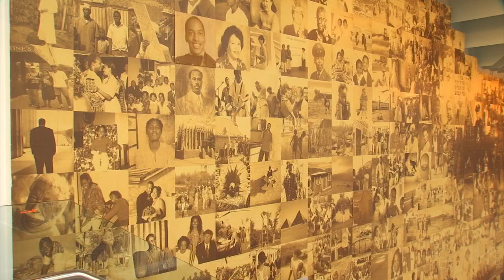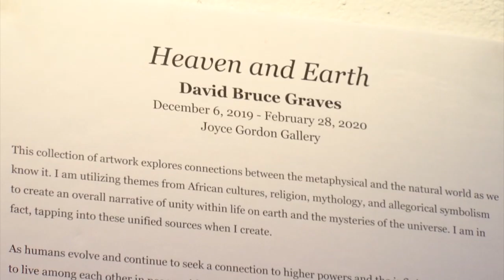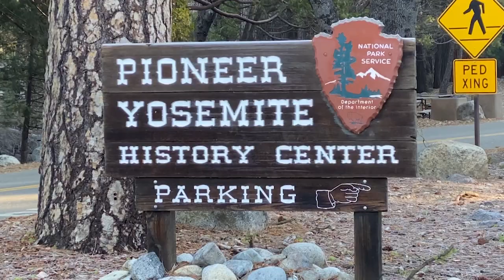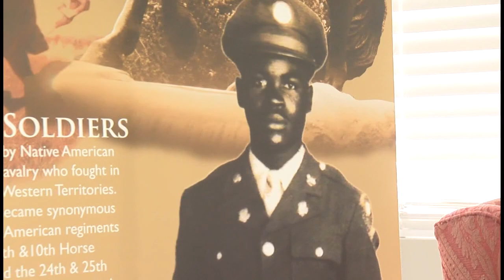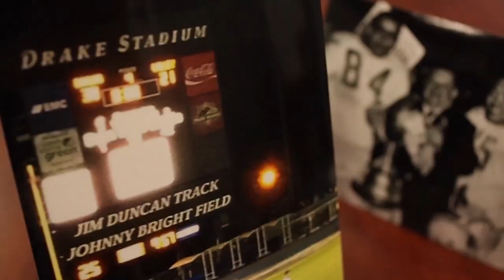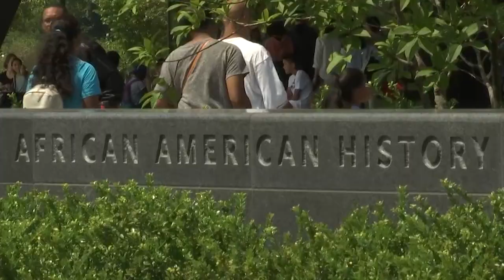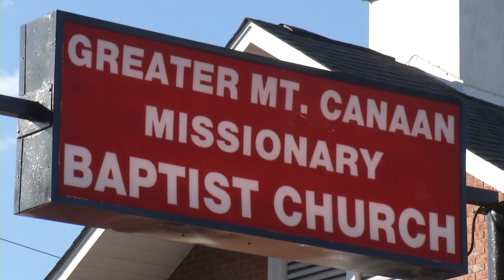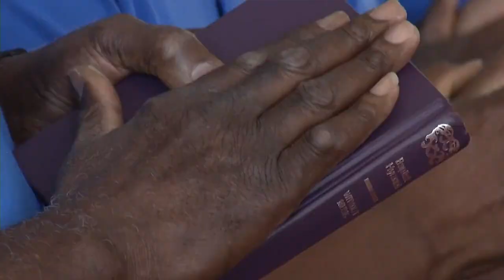2020 Hidden History Black History Month Special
Special Project produced by myself in collaboration with other Nexstar stations for the San Francisco Market.